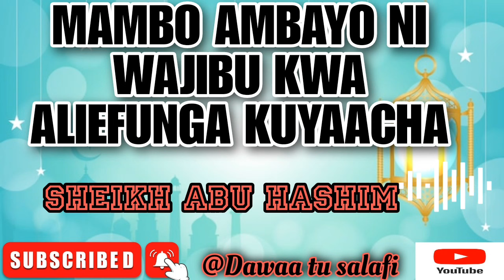MAMBO AMBAYO NI WAJIBU KWA ALIEFUNGA KUYAACHA ___ SHEIKH ABU HASHIM